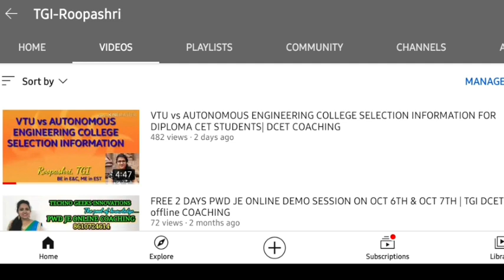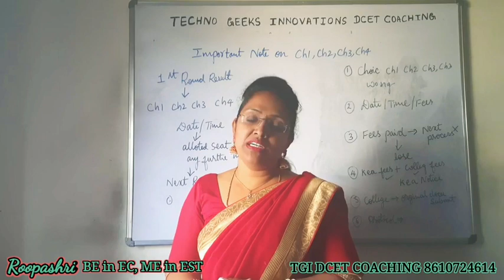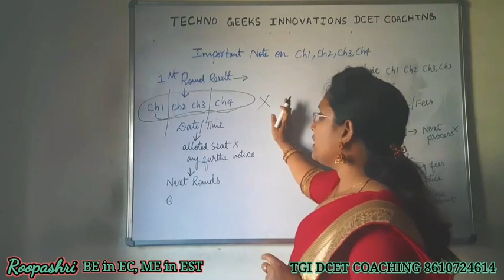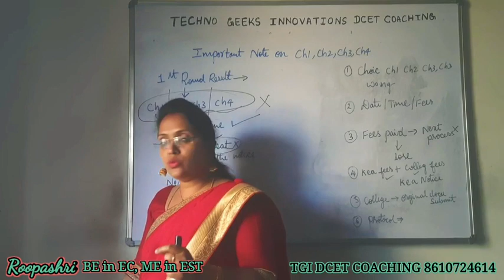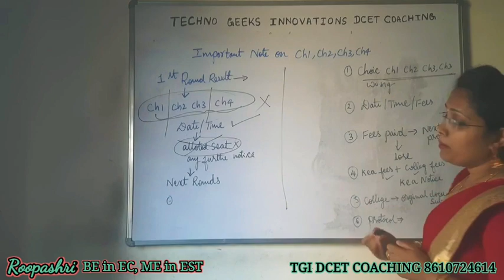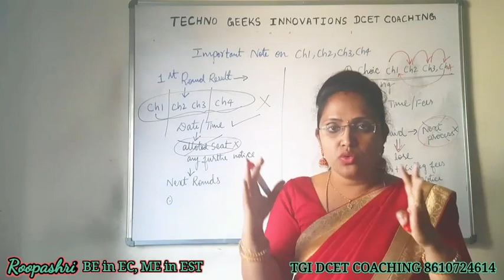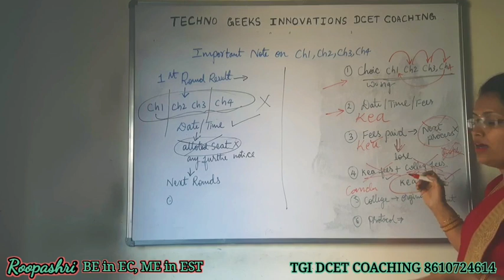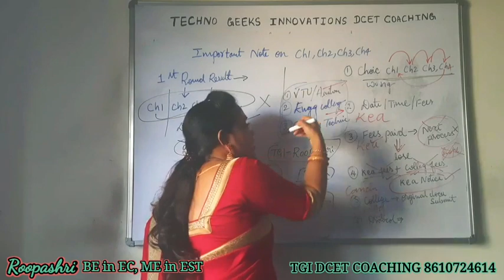DCET 2022/ KCET : PART 7: IMPORTANT NOTE ON CHOICE 1, CHOICE 2, CHOICE 3, CHOICE 4 ( KEA document )